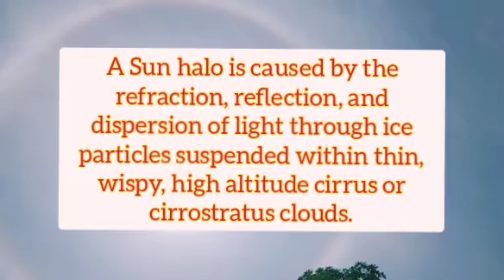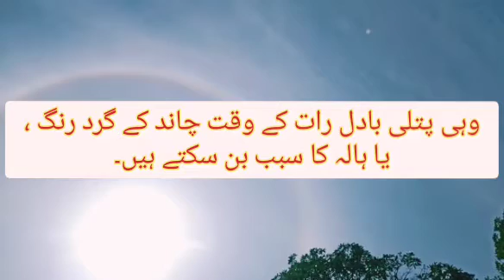Ghostly ring around sun||soraj ke gird AJ Kia tha|| Halo on sun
Halo Around Sun|| Ghostly ring around the sun|| Logic behind Ghostly ring

دو تین دن سے یہ دائرہ سورج کے گرد نظر آ رہا ہے۔ اسکی وجہ جاننے اس ویڈیو میں

This circle has been visible around the sun for two or three days. Find out why in this video
كانت هذه الدائرة مرئية حول الشمس لمدة يومين أو ثلاثة أيام. اكتشف لماذا في هذا الفيديو
Deze cirkel is al twee of drie dagen zichtbaar rond de zon. Ontdek waarom in deze video

Hi, i am Proud Rajar,
About the channel:

local touring by proud rajar🌴🎄🎋🏡
and many more
keep watching proud Rajar ,👀👀👁️👁️👓👓 videos
thanks
and special thanks to me family 👨‍👩‍👧‍👧👨‍👩‍👧‍👦 for supporting me on growing this channel ❤️💗💙